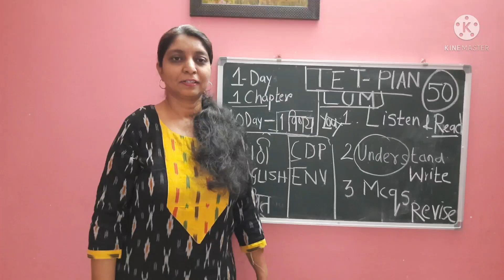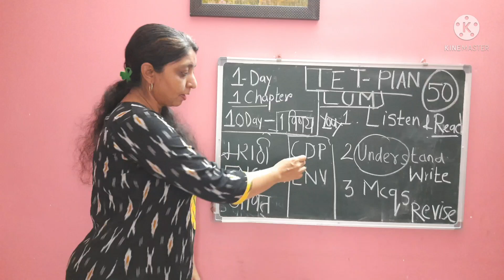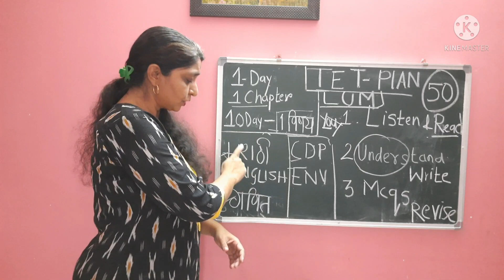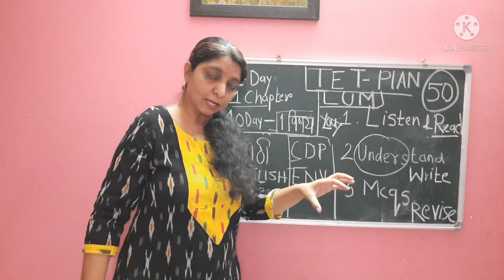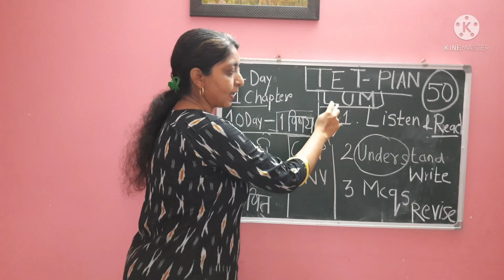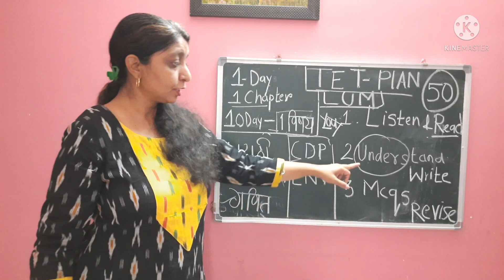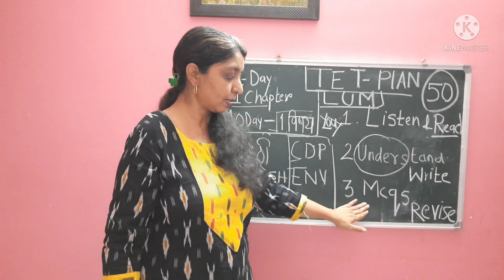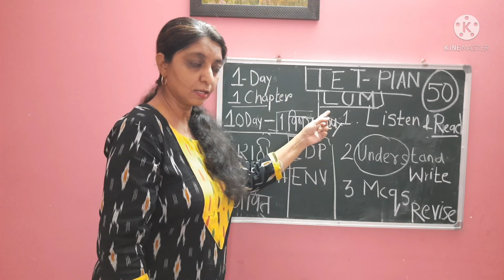TET Exam Plan | Tet Exam Study Plan | Tet exam preparation, शिक्षकपात्रता परीक्षा असाअभ्यास करा